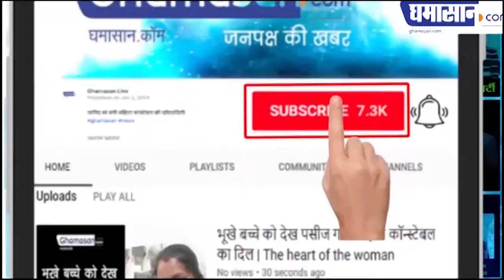Fast Bulletin में जानिए देश का Corona Update | Corona Virus Updates 30 March | Ghamasan Live